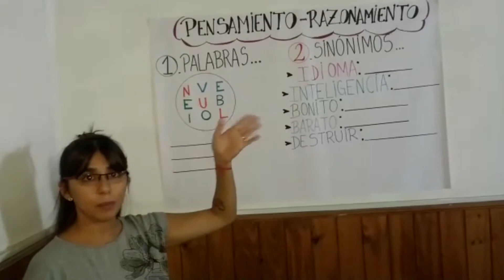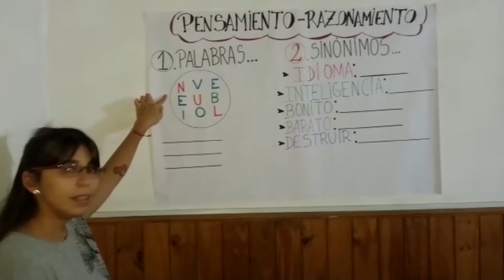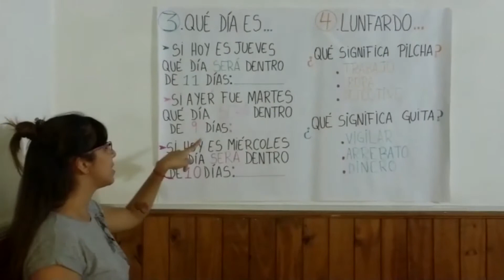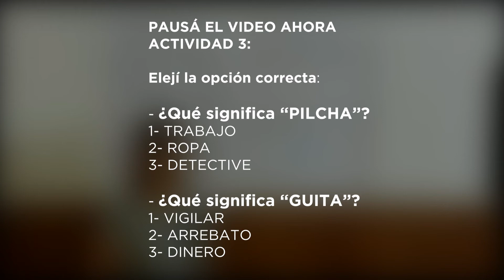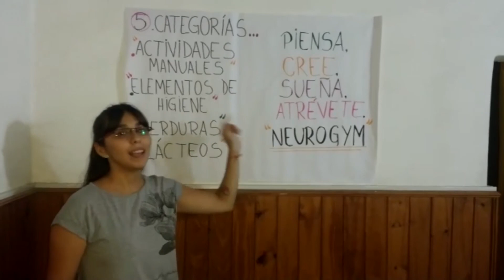NEUROGYM Online 3 [Fundación LEÓN]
Frente a la implementación de acciones preventivas ante el riesgo de expansión del Coronavirus (COVID-19) y de acuerdo a la Emergencia Epidemiológica declarada por el Gobierno de la Provincia de Tucumán; desde LEÓN decidimos suspender las todas actividades y reuniones masivas de más de 15 personas para resguardar la integridad de nuestros beneficiarios.
NEUROGYM Online es una medida temporal para mantener activos a los adultos mayores que participan de esta actividad semanalmente desde la seguridad de su hogar.